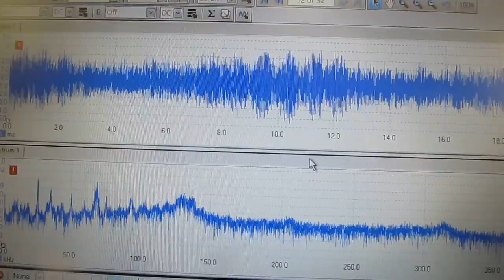超音波の非線形制御による、ナノレベルの攪拌 nanotechnology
この技術は
　間接容器・液循環・超音波の出力制御により実現します。

これは、新しい超音波技術であり、
　に大な特徴的な固有の操作技術として、
　コンサルティングにおいて利用・発展対応しています。

３種類の異なる周波数の「超音波振動子」を利用する技術